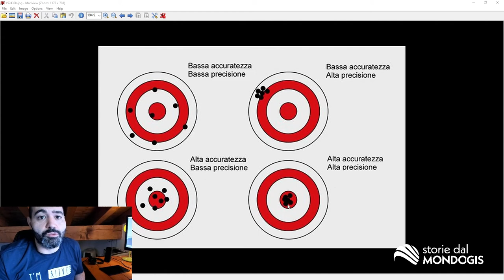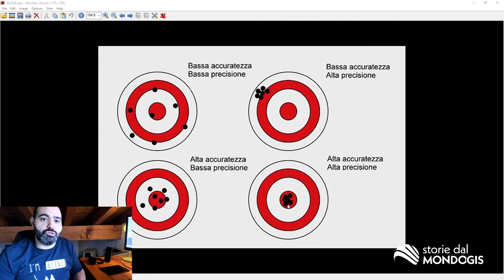Precisione e accuratezza: sono davvero due cose diverse? Sì, vediamolo insieme!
Precisione e accuratezza sono due cose affini ma completamente diverse l'una dall'altra nonostante nel sentire comune siano due termini usati in modo intercambiabile.
In ambito ingegneristico non è affatto così e bisogna sempre aver ben chiaro cosa significa per utilizzare al meglio il nostro caro dato cartografico.
Facciamo chiarezza insieme su questi due termini in modo semplice ed immediato.

Se volete approfondire qualche argomento lasciate un commento sotto il video :)

Storie dal Mondo GIS vi farà conoscere i sistemi informativi geografici, offrendovi alcuni spunti di riflessione per affrontare al meglio questo importante settore che coniuga geografia e informatica.